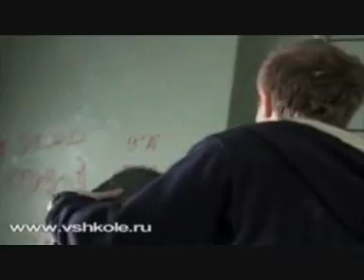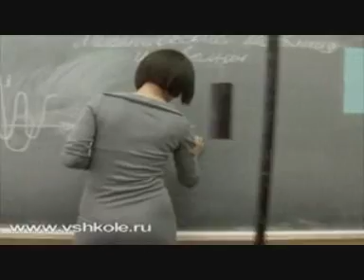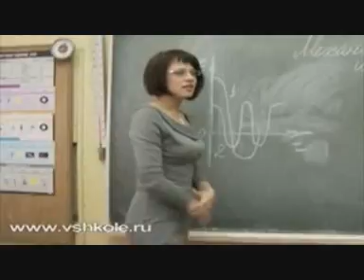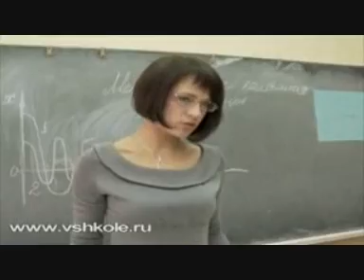The School, Episode 1 (2/3) + English captions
Controversial russian tv-series "Shkola" (The School) Directed by Valeriya Gai Germanica Episode 1, part 2
The captions run too fast, can not fix that, sorry. Will only resolve that problem doing next part.